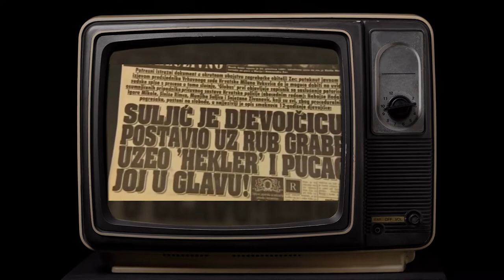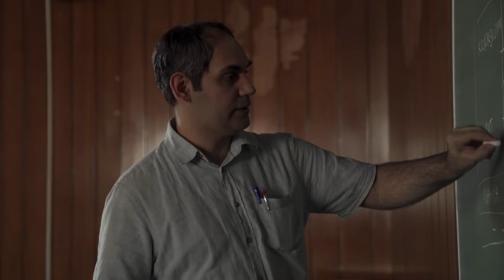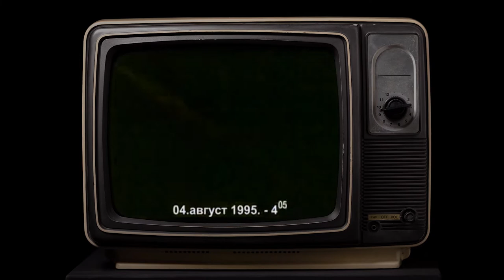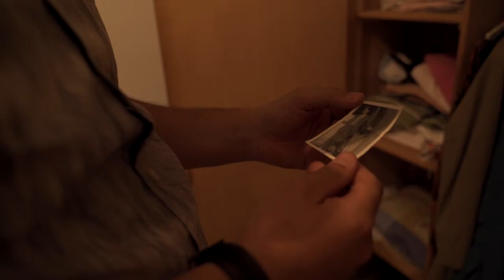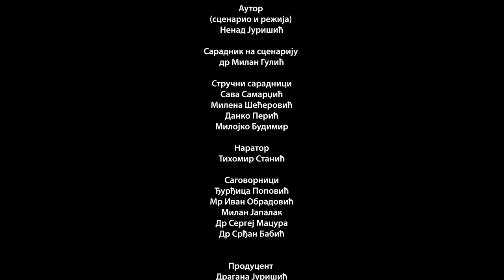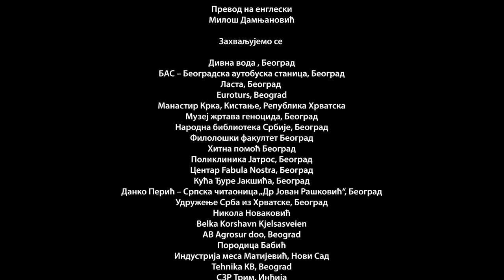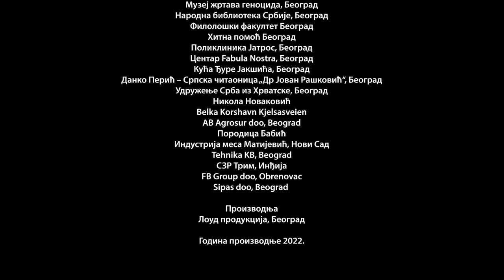Dokumentarni film Put u nepoznato / Documentary Road to unknown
Kako izgleda životni put tadašnje dece “iz kolone” koji su danas uspešni ljudi i daju ogroman doprinos društvu u svojim strukama? Kakvo je odrastanje sa snažnim pečatom da si bio deo izbegličke kolone 1995. godine?

Kako na “Oluju” danas gledaju oni koji su kao deca bili ubačeni u vrtlog surovog rata?

Dokumentarni film “Put u nepoznato”

What does the life path of the children "from the column" look like at that time, who today are successful people and make a huge contribution to society in their professions? What was it like growing up with the strong stamp that you were part of the refugee column in 1995?

How do those who as children were thrown into the maelstrom of a cruel war look at "Storm" today?

Documentary film "Journey to the Unknown"

Copyright @loud-production 2022. Loud Produkcija

Copyright @loud-production 2022. Loud Production